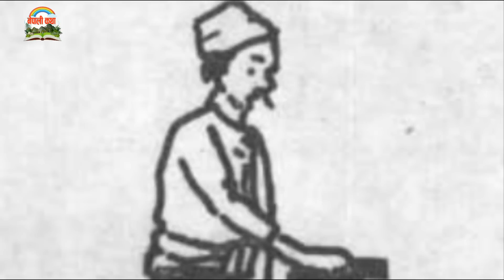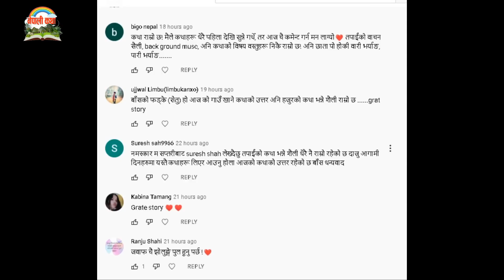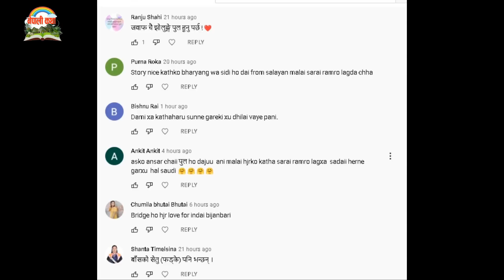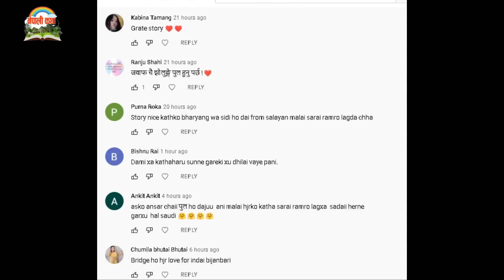Nepali Folk Story: Dui Thugko Katha | नेपाली लोककथाः दुई ठगको कथा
-Jamin Rai